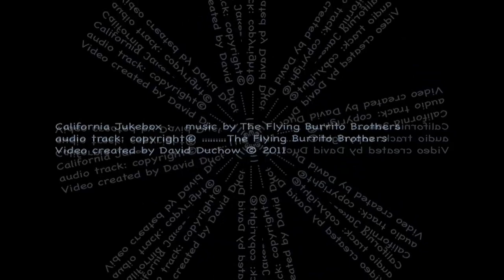California Jukebox (The Flying Burrito Brothers)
This is California Jukebox, by a 1997 version of The Flying Burrito Brothers... from the album California Jukebox.  BTW: The guy in the green jacket is "Nudie", sequinned clothier to Hollywood stars (he looks a bit like Roy Orbison here). Standing beside him is Gram Parsons.  Video and kaleidoscopics by Duchow.